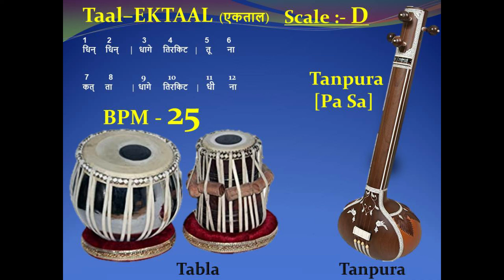EKTAAL (एकताल) 25 - BPM - Scale "D" – Tabla with Tanpura